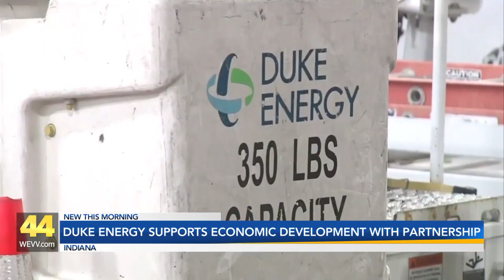Duke Energy supports economic development with Partnership Program grants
Duke Energy has selected economic development organizations in southwest  Indiana for inclusion in its 2024 Partnership Program.